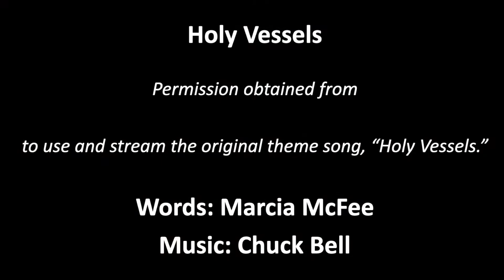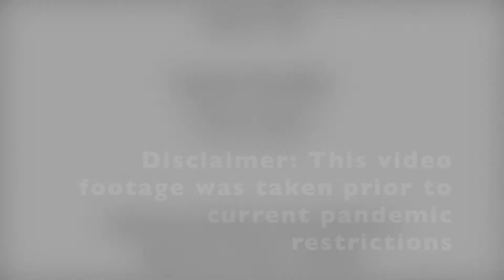Call to Worship Mar 7th 2021